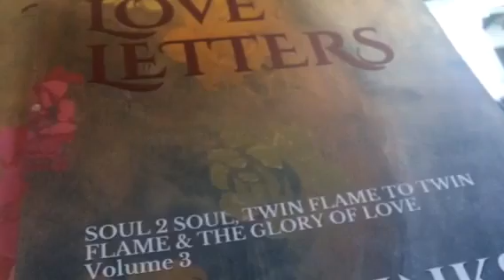Twin Flames 🔥🔥PASSION BURNS BRIGHT🔥🔥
11:11 Gateway Video & Ceremony

Growtheflame on Insta to tell your story. Insta divinelovecrystalgrid

 I hope this message has helped you on your journey, if you would like to join the grid that would be AMAAAAZING - as the community grows, so does th